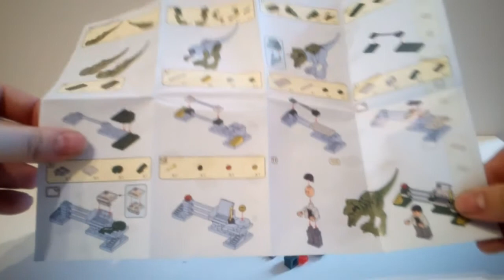{34}LEGO podróbki - klocki firmy OBM - DINOSAUR WORLD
Przedstawiam recenzję  klocków firmy
OBM - DINOSAUR WORLD
Zestaw zawiera:
- jedną minifigurkę
- 62 elementy
- jednego dinozaura
Kosztował też 15 zł
Klocki kupione na miejscu w małym sklepie z zabawkami.

Zachęcam do subskrypcji i zostawiania lajków.